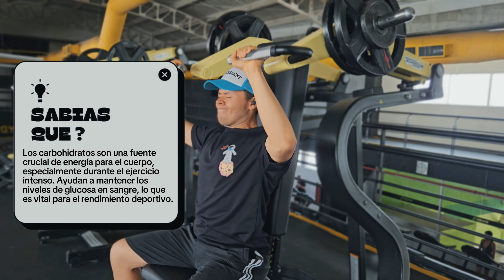"Sobreviviendo Al Volumen con un Dólar: Revisión Médica y Disfrutando De La Comida | Día 5/30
vamos juntos a por nuestro Mejor version ❤️‍🔥